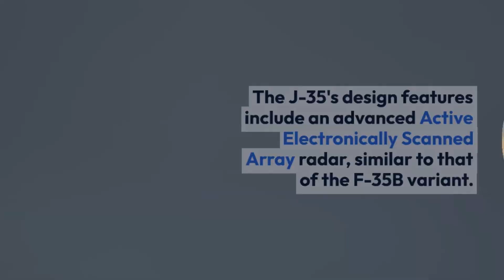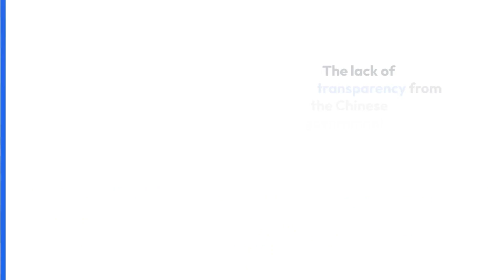China's J-35| Threat to US F-35's| Air Superiority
China's J-35 Carrier-Borne Stealth Fighter 'Soars High' In New Video; Aims To Challenge US F35

China's J-35 carrier-based stealth fighter is making waves in a new video, showcasing the country's rapid development in acquiring complete operational carrier capability.

The video, posted on social media, reveals the J-35 in flight tests, with its landing gears down as it prepares to land.

This is a significant milestone for China, which already has two operational aircraft carriers and a third one in the works.

Developed by Shenyang Aircraft Corporation, the J-35 is Beijing's second stealth fighter and is set to operate from all three carriers.

The J-35, with its lighter and smaller profile, is expected to undertake basic aerial protection roles for the fleet and provide integral support for the larger J-15 fighter jets.

While the J-15 focuses on complex anti-ship and ground strike missions, the J-35 will handle aerial protection against enemy fighters.

The J-35's development is seen as a challenge to the US F-35 fighter jet.

The project was resurrected as tensions with the US in the western Pacific increased.

China has made significant progress on the J-35 program, taking advantage of the COVID-19 pandemic to advance its military capabilities.

The J-35's design features include an advanced Active Electronically Scanned Array radar, similar to that of the F-35B variant.

However, the J-35 is not a short take-off and vertical landing (STOVL) aircraft like the F-35B.

It is still unclear which of the three carriers the J-35 will primarily operate from.

The Fujian carrier, featuring an Electromagnetic Launch System (EMALS), could potentially carry both J-15s and J-35s.

The Liaoning and Shandong carriers may have a larger complement of J-15s and a smaller number of J-35s.

The exact fighter-type allotment for each carrier is yet to be confirmed.

The J-35's development has caught the attention of US defense policymakers.

Captain James Fanell, a retired US naval intelligence officer, sees the J-35 as a critical turning point in China's quest for a blue-water carrier-based naval aviation capability.

The lack of transparency from the Chinese government regarding their military developments continues to surprise US officials.

China's J-35 carrier-borne stealth fighter is making significant progress, challenging the US F-35 and solidifying China's position as a major player in naval aviation.